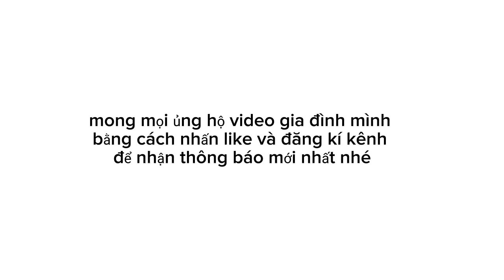mặn bắc ăn với mắm đường, xoài chua ăn với mắm me cực ngon.